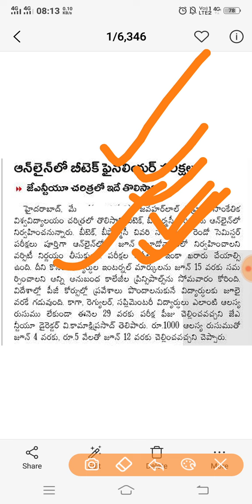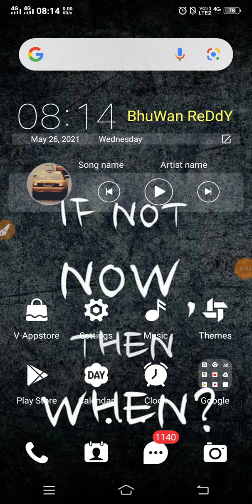jntu final year exam time table 2021|JNTU backlogs update 2021|JNTU students exams latest news